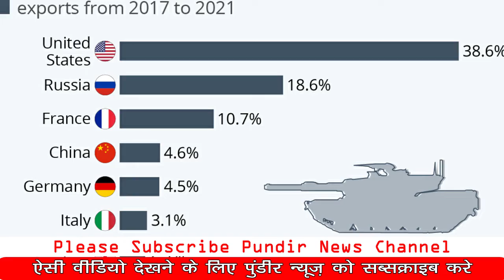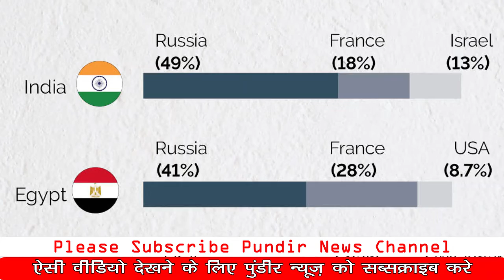India Defence Budget | American Defence Budget | India No. 2 Weapons Importer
India is one of the largest weapons importer countrie in the world. In such a situation, every western country in the world wants to keep its relations with India better.
Defence Budget
top weapon buyer country in 2022
russia Defence Budget
top weapon seller country in 2022
france Defense Budget
china Defence Budget
germany Defense Budget
netherland and spain
SIPRI
stockhom international peace research institute
Weapons Market
Global Weapons Market
भारत ने अपना रक्षा बजट बढ़ाया हथियार खरीदने वाला दूसरे नंबर का देश बना अमेरिका सबसे जयादा हथियार बेचने वाला देश

This is official YouTube channel of Pundir News. I upload latest news of Pakistan media and current affair on this channel. I also upload world affair news and countries like america, china, russia and india neighbour country srilanka, nepal and bangladesh latest news. Most of the news are related to pakistan media on india and what pakistan think about indian economy and political class.

धन्यवाद

The information or news shown in this video is not intended to hurt anyone's personal feelings.